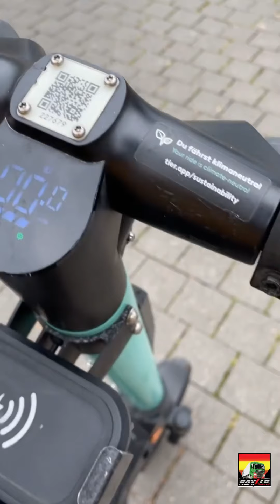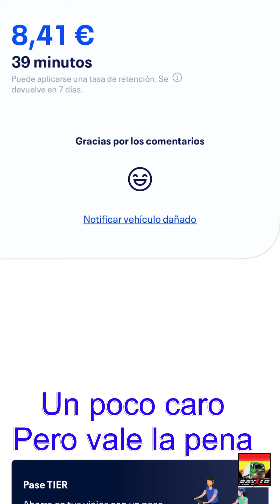¿Como alquilar un patinete eléctrico🛴?| Karlsruhe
Hola chavales quiero compartir esta experiencia con vosotros 🤗
Si estás por Alemania 🇩🇪 puedes usar esta App:  TIER